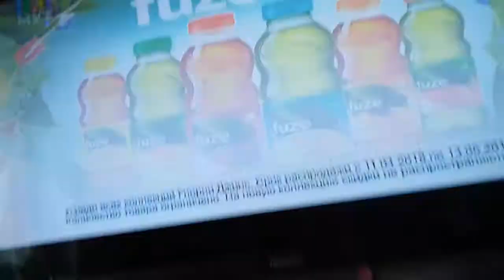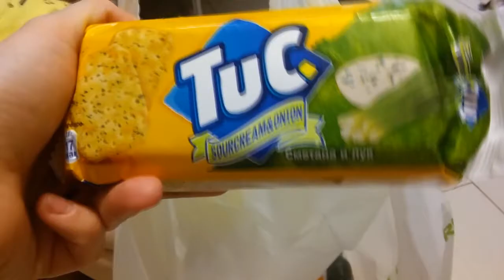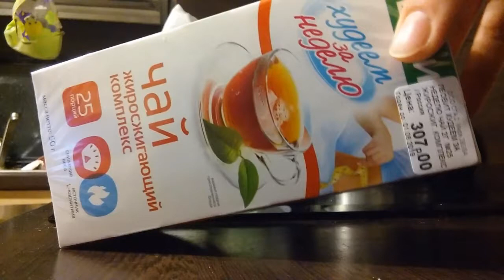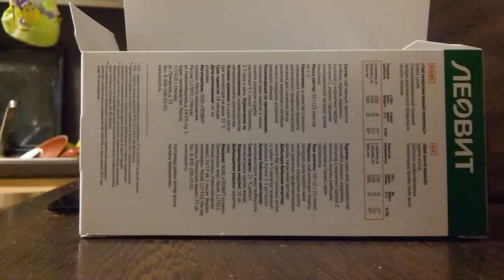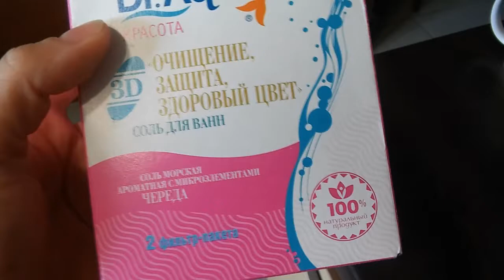день сурка, все как обычно все как всегда....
Здравствуйте , меня зовут Екатерина, когда я родила сыночка то, стала его называть Пеньдюлька Жопатун. Мы живем в городе Ставрополь. Я снимаю влоги о жизни.